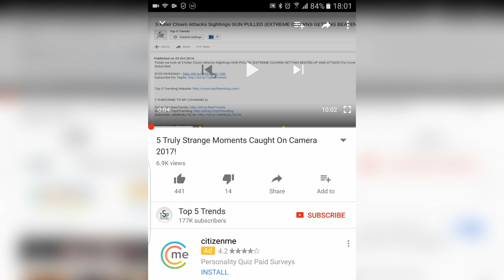5 Moments Of Queens Guards Falling Over!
5 Moments Of Queens Guards Falling Over! Queens guards, royal guard moments. Queens guards caught falling over, royal guards caught falling over. Best of royal guard moments.

(INFORMATION ABOUT THIS VIDEO BELOW)

▶ Small Description About This Video:

♫ Music
» Video Music -

Video Uploaded By Top 5 Trends